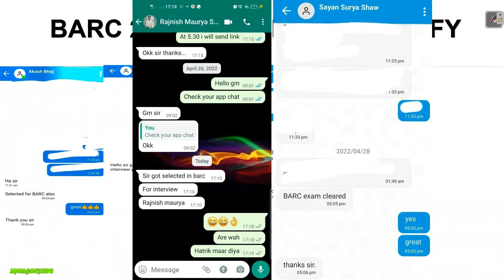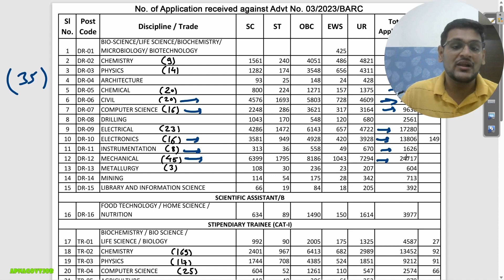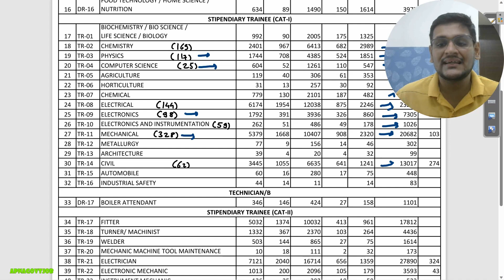BARC TECHNICAL OFFICER & STIPENDIARY TRAINEE EXAM LATEST UPDATE (2023) | EXPECTED EXAM DATE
- Important Updates
                                      - Current affairs
- much more.